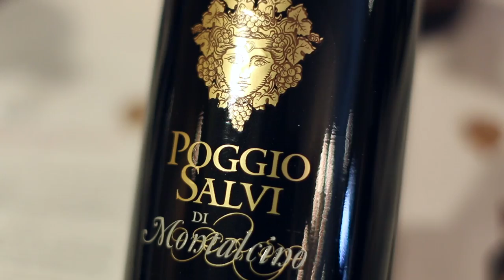Benvenuto Brunello Calgary 2017 - Karen Crippen, Coop Wine Spirits Beer